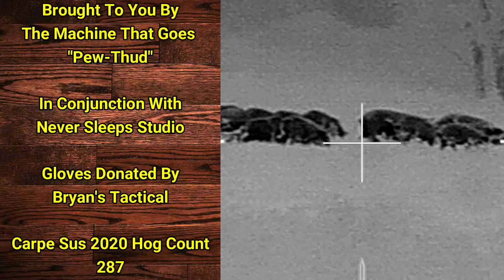Many Hogs, Few Opportunities - 2 Boars Down MJHog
Hogs taken with a thermally sighted Lone Star Armory Multi Purpose Carbine, Enhanced

Brass catcher by Tactical Brass Recovery.